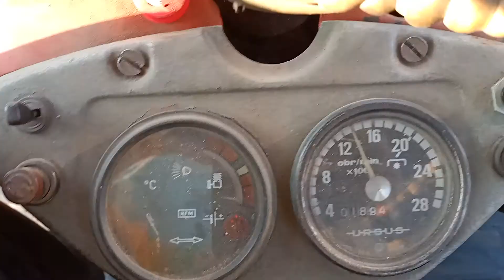Kopanie ziemniaków z Anną